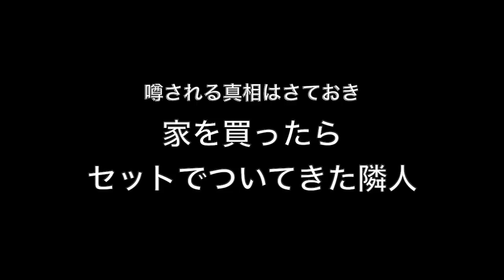【ひろゆき】家を買うときに不動産屋が絶対言わない２つのこと【切り抜き】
・「【ひろゆき】家を買うと隣人と街も買うことに。 Monoprix Blondeを呑みながら。2021/01/12 05」より抜粋